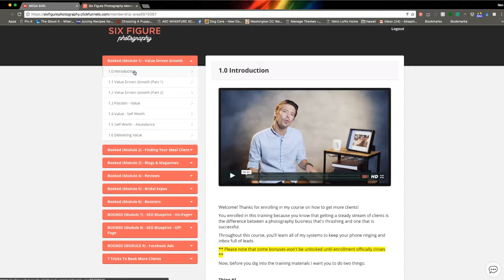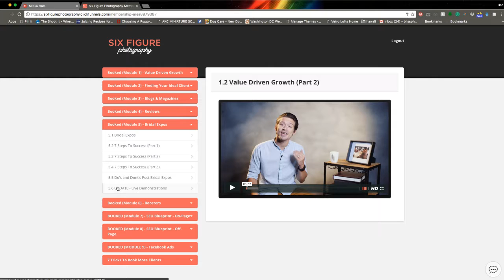ep. 123 Six Figure LIVE // One More Day